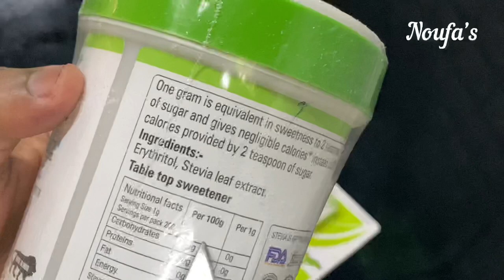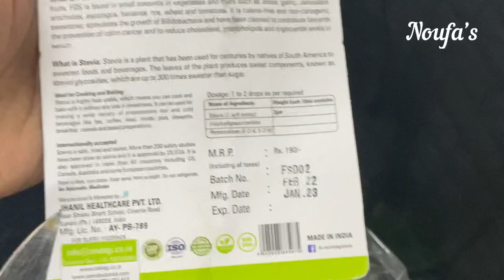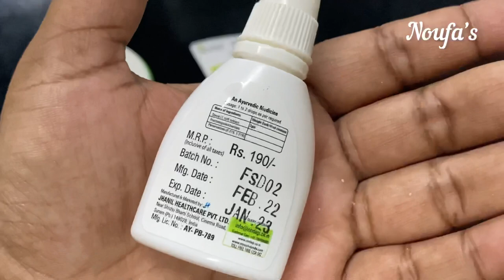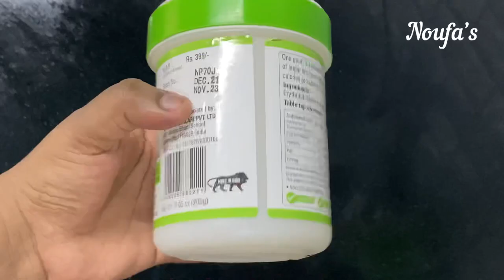പ്രമേഹ രോഗികൾക്ക് ഒരു സന്തോഷ വാർത്ത/stevia/മധുര തുളസി /zindagi stevia malayalam review/Noufas kitche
Zindagi Stevia Details.

hai dears.